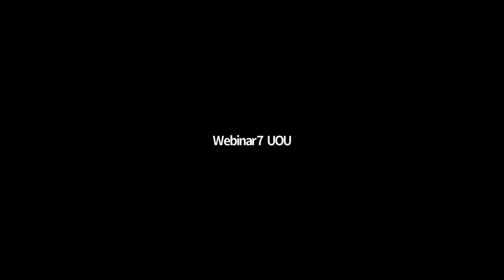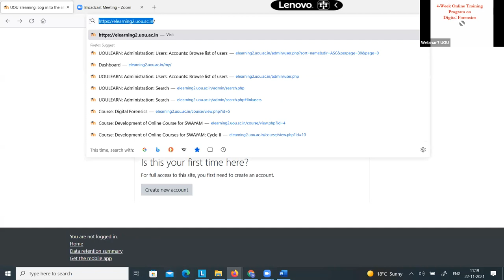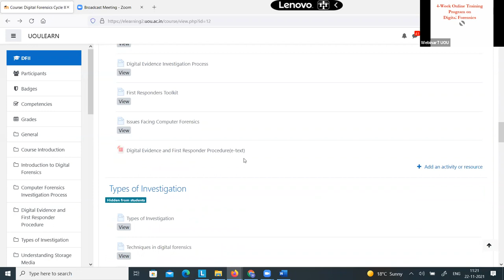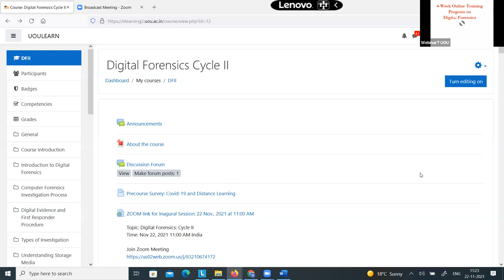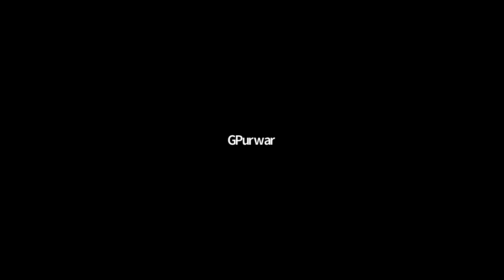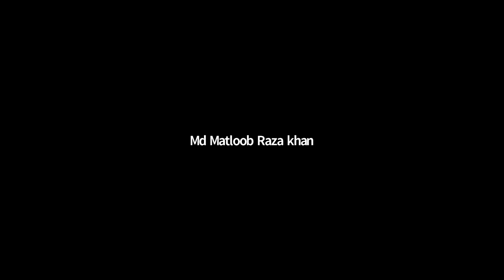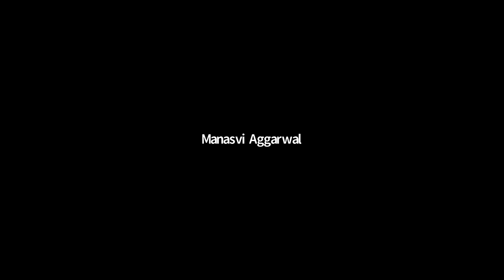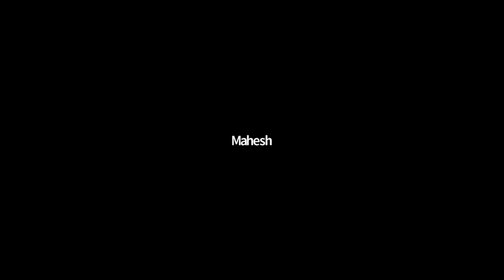Digital Forensics: Cycle II(Inaugural Session)